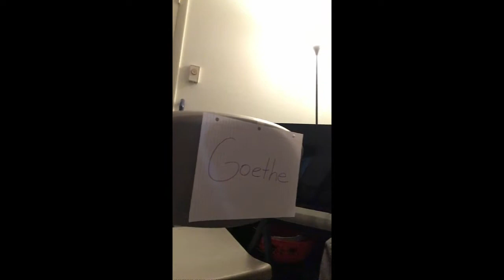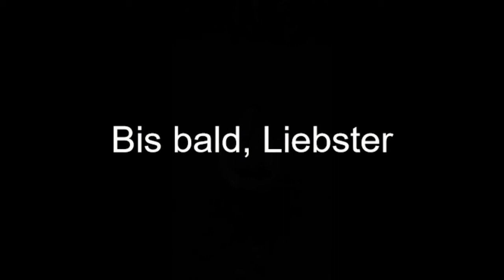Goethe und Schiller: Beste Freunde